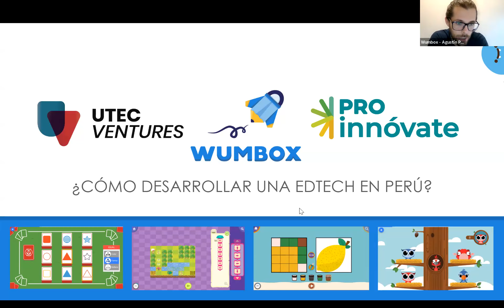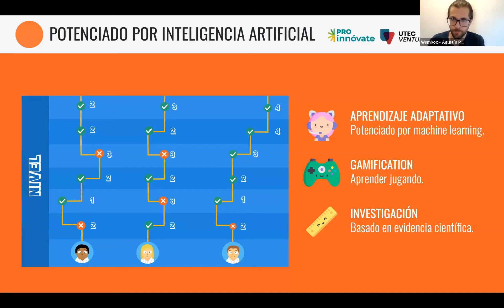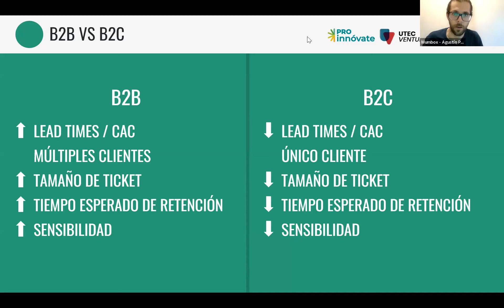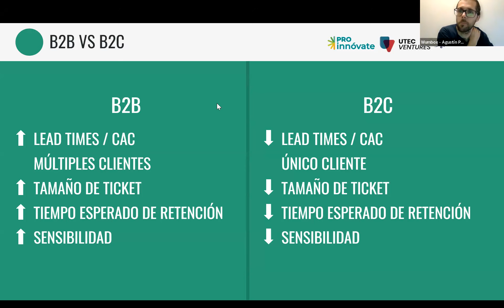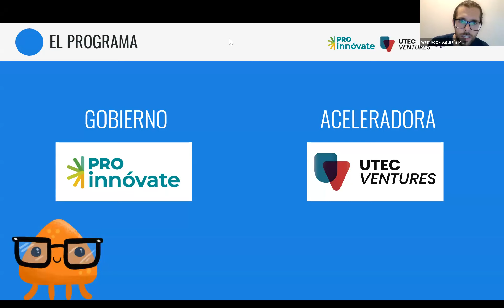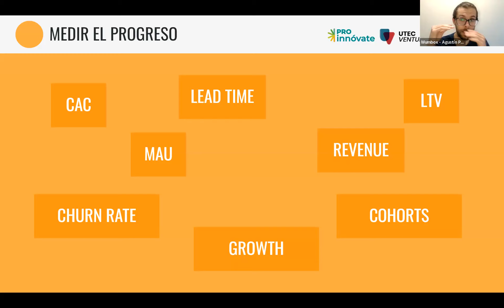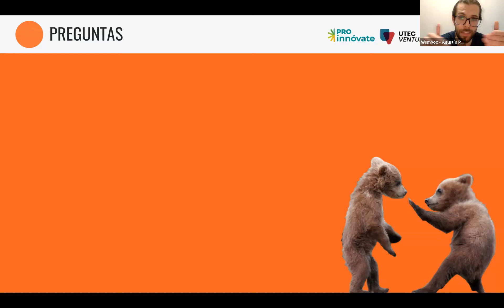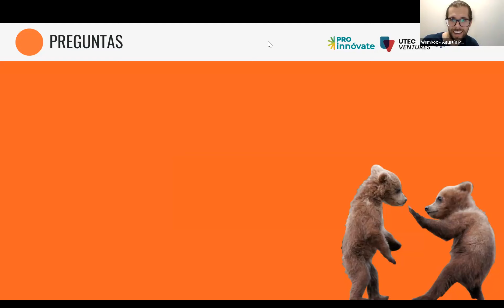Ventures MeetUp | Wumbox: ¿Cómo desarrollar una EdTech en Perú?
¡Descubre el futuro de la educación en Perú!

​En esta oportunidad, nos acompañó Agustín Pardo Van Thienen, fundador de Wumbox, una EdTech que hace uso de inteligencia artificial y videojuegos para desarrollar las habilidades cognitivas de niños y niñas de 3 a 14 años.

Agustín compartió su trayectoria, los desafíos enfrentados y las estrategias clave para impulsar el éxito en la industria edtech.

​Si eres emprendedor/a, educador/a o tienes interés en la innovación educativa, no te pierdas esta charla.